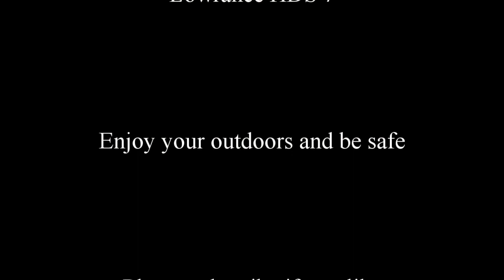Using your sonar - Vertical (video game) fishing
A small clip demonstrating some vertical fishing at Lake Roosevelt in AZ.